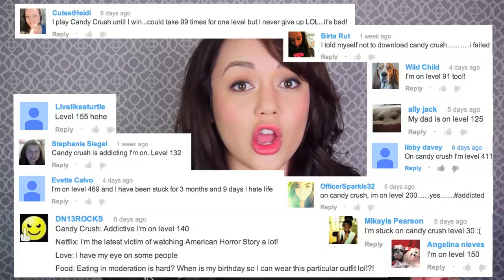HOW TO STOP FANGIRLING (Sketch Vlog 61)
How would you get over being a fangirl?

Where To BUY Original ARTWORK »

FOLLOW ME »